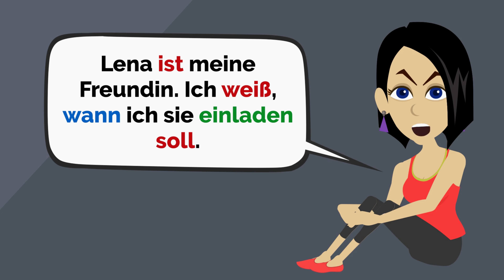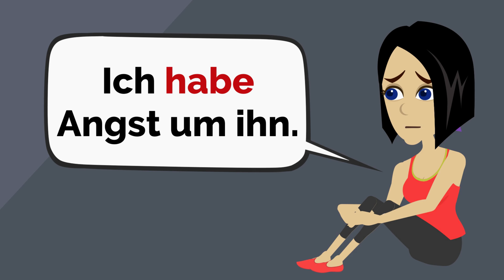Deutsch lernen | Mias Papa entscheidet für ihre Mutter | Episode 24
Entdecken Sie in der faszinierenden Serie 2024 mit Mia ein Universum voller Abenteuer und Neuentdeckungen. Mia nimmt die Zuschauer mit auf eine Reise durch außergewöhnliche Welten, wo sie komplexe Rätsel löst, unvergessliche Freundschaften schließt und unbekannte Territorien erforscht. Jede Episode ist einzigartig und steckt voller Überraschungen, Spaß und Lernmöglichkeiten. Diese Serie ist nicht nur eine Plattform zum Erlernen der deutschen Sprache, sondern auch ein Sprungbrett für die Phantasie, wobei innovative Konzepte und Technologien des Jahres 2024 im Vordergrund stehen. Bleiben Sie dran für eine Reise voller Inspiration, Bildung und Unterhaltung.
Mia lernt Deutsch als Fremdsprache mit einem Fokus auf Wortschatz, Verben und Nomen. Diese Deutschlektion richtet sich an Anfänger auf den Niveaus A2, B1 und B2, ist aber auch für Fortgeschrittene auf den Niveaus B1 und C1 geeignet.
In dieser aufregenden Serie begleitet Mia die Zuschauer auf aufregende Abenteuer, bei denen sie Rätsel lösen, Freunde finden und die Welt erkunden. Die Serie ist voller Überraschungen und Spaß und bietet eine unterhaltsame Möglichkeit, Deutsch zu lernen und die Fantasie zu beflügeln.